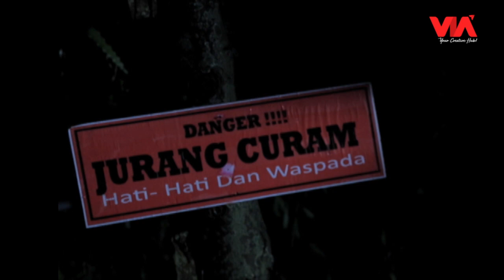KENA PELET, TEGA HABISI NYAWA BAPAK SENDIRI DEMI UANG - Jodoh Wasiat Bapak Babak 2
Sinopsis Jodoh Wasiat Bapak Babak 2 karena terpikat gincu milik Pipit, Jajang tega menghabisi nyawa ayahnya sendiri demi uang untuk Pipit. Rizky Billar, Harris Vriza, dan Ady Sky tergabung dalam Trio Gesrek yang mana mereka bekerja sebagai pengurus jenazah dan mengungkap misteri di kampung Kucrit. Trio Gesrek dibantu Lala (diperankan Adzwa Aurell) yang memiliki kemampuan Indigo.

Namun rupanya akan ada cinta segitiga antara Iqbal (Rizky Billar), Fero (Harris Vriza) dan Rosalinda (Devina Kirana) dalam serial ini. Jodoh Wasiat Bapak babak 2 mengisahkan Ratih (Tessa Kaunang) yang  tinggal bersama adiknya yang bekerja sebagai perias pengantin bernama Mayang (Puspitasari). Mayang ditinggal meninggal suami dan anak-anak untuk selamanya.Tak disangka, Ratih kedatangan dua keponakannya yang yatim piatu yakni Iqbal dan Lala. Lala menempati kamar Sista merasa diteror. Arwah Sista seakan ingin

memberitahu sesuatu kepada Lala.Sista menurunkan bakat indigonya kepada sepupunya itu sehingga Lala mampu menjadi perantara dan bisa melihat masa lalu dari benda yang dipegang jika berhubungan dengan suatu kasus.

Kedatangan Iqbal dan Lala, membuka harapan Ratih agar Yayasan Nurul Jannah bisa diteruskan oleh Iqbal sebagai pengurus jenazah setelah lama vakum karena Adam meninggal dunia. Iqbal dibantu dua sahabatnya disebut Trio Gesrek yaitu Fero, anak orang kaya  yang playboy dan Reza si youtuber yang narsis.

Iqbal dan Fero ternyata jatuh hati kepada Rosalinda, wanita cantik penjual bunga dekat makam. Meskipun kampung kuscrit kedatangan banyak warga baru, Pak RT (Abun Hadi) tetap menjadi RT seumur hidup di kampung tersebut. Bopak masih menjadi orang terkaya dan bersaing dengan Pak RT untuk mendapatkan hati Ratih.

Daus sekarang punya usaha kecil-kecilan dan Mpok Atiek bersaing dengan Rosalinda dan ibunya, Marimar (Anna Sherly) yang matrealistis sebagai sesama penjual bunga. Lantas, seperti apa Trio Gesrek menghadapi pengalaman supranatural dalam mengurus jenazah dan mengungkap misteri? Dan, Peristiwa apalagi yang akan  dialami trio Pak RT, Daus dan Bopak di kampung kucrit?

Ikuti kisahnya di channel VIA Misteri.